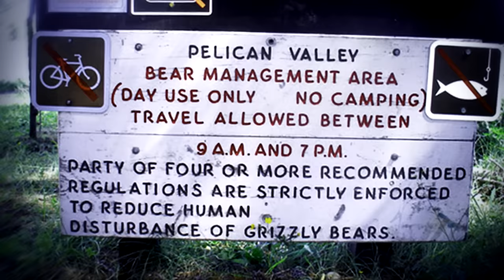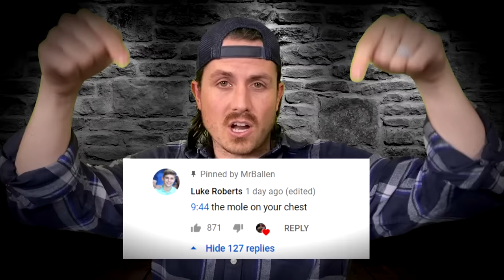Top 3 places you CAN'T GO & people who went anyways... | Part 14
WARNING: Stressful content

Highlight from today's episode 👉 7:30

Time Stamps:
#3 -- "In Hot Water" -- 0:51 -- 2 men drive over a patch of cement that is steaming
#2 -- "The French Pass" -- 3:59 -- A small stretch of water in New Zealand that kills
#1 -- "Pelican Valley" -- 9:25 -- A beautiful camping spot with a dark secret

Please get on a crowded elevator with the Like Button, and at some point turn to face them, cover your nose and say out loud, "was that you?"

Nothing to see down here...
Seriously, no need to keep scrolling.
OK, we lied, there's more.